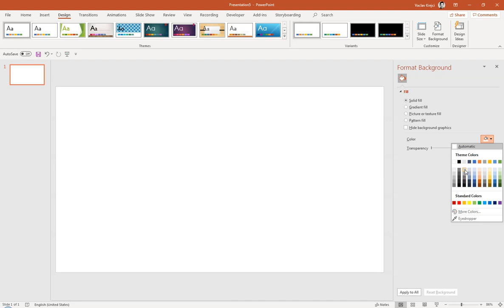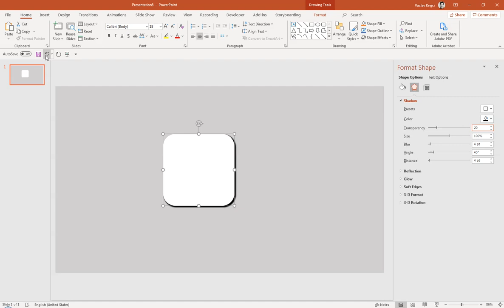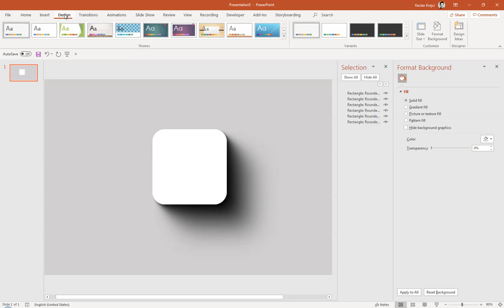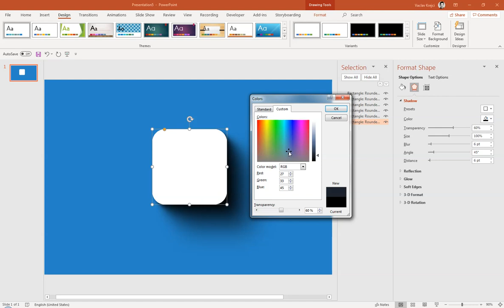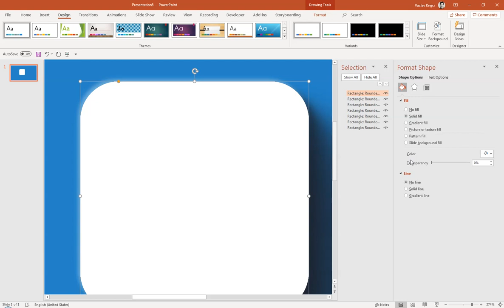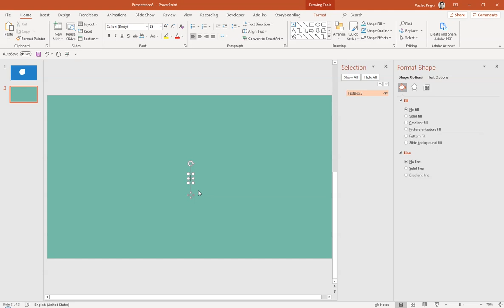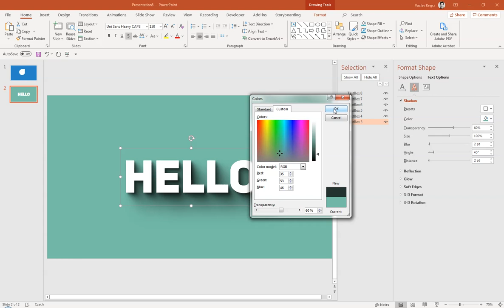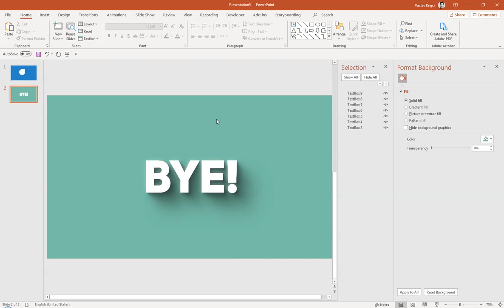Soft Shadow in Microsoft Office (PowerPoint tutorial, how create soft shadow effect in Excel, Word)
Learn how to create a soft shadow effect in Microsoft Office.

Is there anything you would like to see here? Please write a comment.